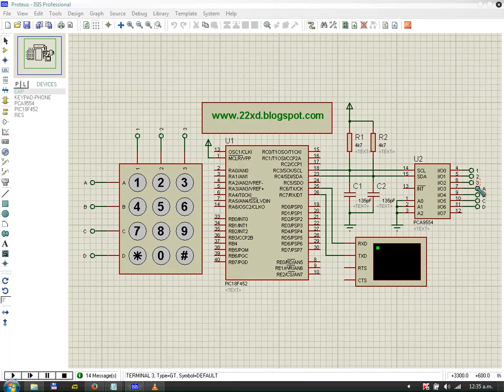Teclado usando un extensor de puerto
Este video es dela entrada "Teclado usando un extensor de puerto" de mí blog.